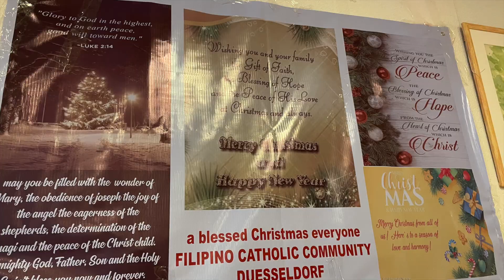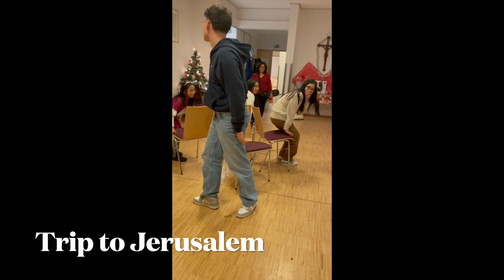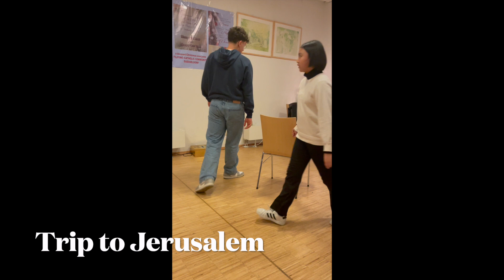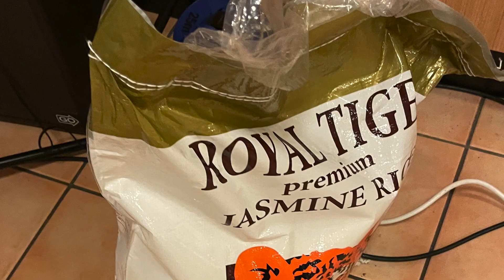Christmas Party 🌲Filipino Catholic Community Düsseldorf Germany🌲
Welcome to Dina Go Green Life 🍀

Requested video from some of the guest.

Sharing the Video of the Last Christmas Party of

Filipino Catholic Community Düsseldorf Germany.

Thanks Almighty God for all the blessings and for having a nice Christmas celebration.

Start with Holy Mass at Sankt Adolfus Kirche.

Group Photo after the Holy Mass..

Xmas Party Philippine style and tradition at St. Adolfus Saal.

Free Entrance.👍

Free yummy Philippine Foods and non-alcohol Drinks.👍

Free Xmas Gift from Santa Claus.👍

Dancing 👍

Games 👍

Instrument Play.👍

Exchange gifts.👍

Good Tombola Prizes

Thanksgiving gifts.👍

All are happy and have enjoyed the party.

Thanks to all churchgoers, guest, who joined us, coming from  the organizer, the Core members of Filipino Catholic Community Düsseldorf with  the guidance of the  Chaplain of our Community 👍

The most important of all are to stay happy.

My Purpose in my Channel 😉

Stay Happy And Healthy With  Natural, Organic Green Life. 🍀
I would like to share in my channel on how to live with green life?🍀
Good environment for all of us. 🍀
For our children, and the children of our children. 🍀

Thanks a Lot to all.👍

Wishing all of you a Happy 2024.

Mabuhay at Taos pusong nag papasalamat from Dina Go Green Life 🍀